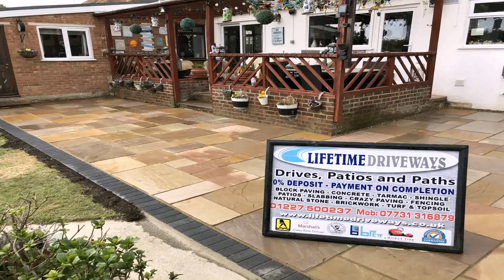Pictures Of Indian Stone Patios